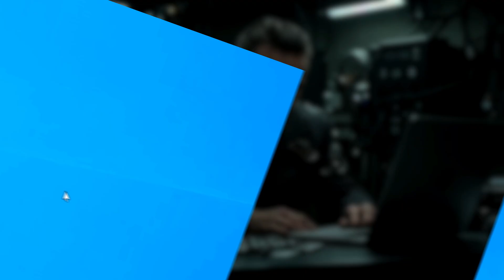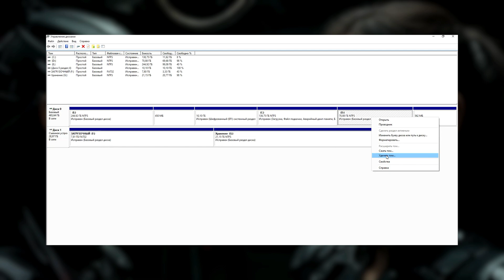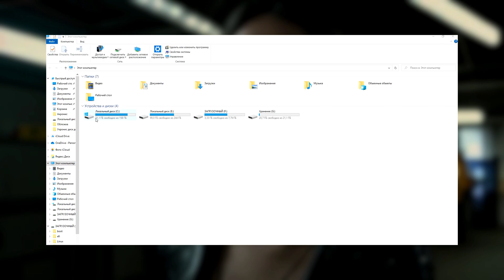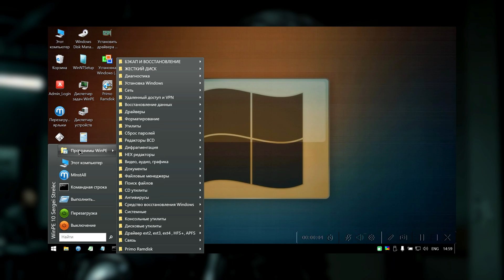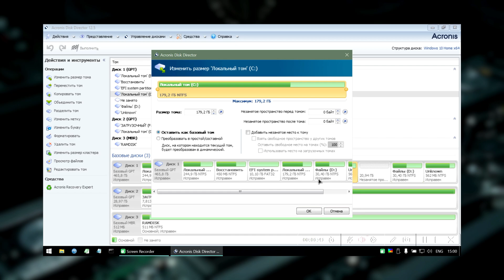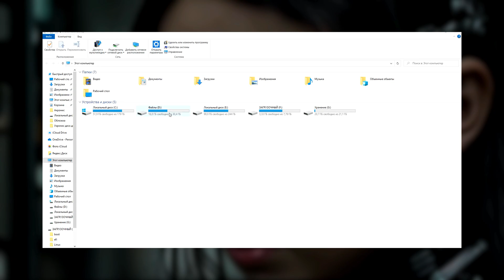Как увеличить диск C за счёт диска D в Windows — БЕЗ потери данных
Если вам нужен надёжный, квалифицированный
специалист или проверенный компьютерный сервис
в вашем городе, звоните — и мы подберём
✅  Премиальная защита от Касперскокго на 1 год сразу для 5 устройств со скидкой 50%
✅ Обучающие курсы для удаленной работы  от Skillbox со скидкой 55% и дополнительным бесплатным курсом

Реклама
ЧОУ ДПО "ОБРАЗОВАТЕЛЬНЫЕ ТЕХНОЛОГИИ "СКИЛБОКС (КОРОБКА НАВЫКОВ)"
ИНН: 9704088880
АО "ЛАБОРАТОРИЯ КАСПЕРСКОГО"
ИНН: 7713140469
Как увеличить диск C за счёт диска D на Windows
Простая и безопасная инструкция, как расширить системный раздел C: без потери данных. Идеально для тех, у кого мало места на диске и тормозит ПК.

Что в видео:
Сокращение раздела D
Расширение диска C
Советы по безопасности и резервному копированию
Инструменты: встроенные средства Windows и бесплатные программы для управления разделами.

🔥 Один из самых надёжных способов — установка NVMe SSD или апгрейд текущего накопителя. Вот проверенные варианты:

🔹 Orico M.2 NVMe PCIe 4.0 (512 ГБ) — хороший вариант для установки системы и повседневной работы

🔹 Samsung 990 EVO Plus NVMe M.2 — быстрый и стабильный SSD, отлично подходит для Windows и Linux

🔹 Samsung 9100 PRO — топовый NVMe для максимальной скорости, тестов, разработки и тяжёлых задач

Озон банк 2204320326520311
USDT: TBeUdnCoN5aD1Nus5Rpgxax4x3X5UVBC1f

0:07 Для чего это нужно
00:33 Важное предупреждение
00:56 Управление дисками
01:50 Как удалить диск D
02:00 Как расширить диск С
02:27 Как создать диск D
02:49 Как поменять букву диска
03:11 Акронис диск директор/Acronis Disk Director
05:22 Завершение